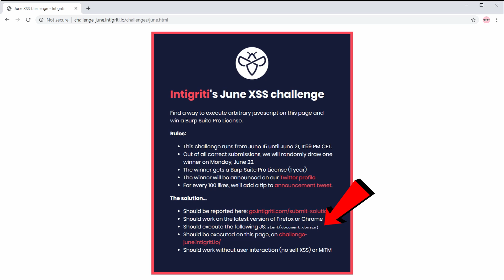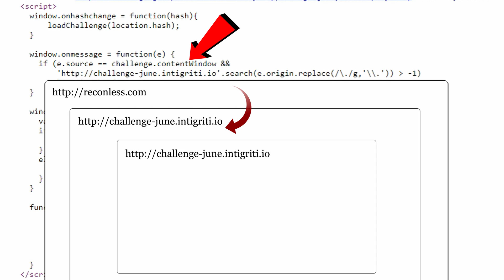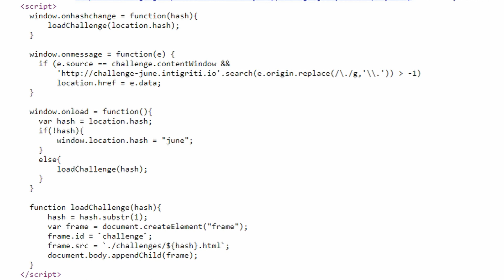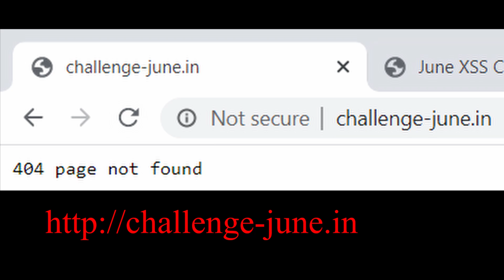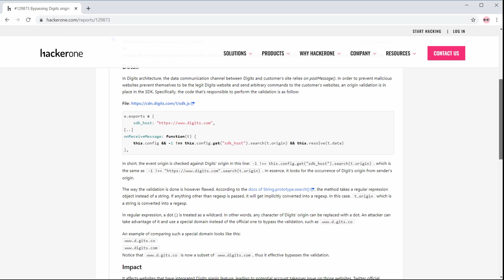URL validation bypass | Filedescriptor solves Intigriti's XSS challenge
In this video Filedescriptor walks through how to solve Intigriti's June's XSS challenge by bypassing a URL validation with Regular Expression and IPv6 addresses.